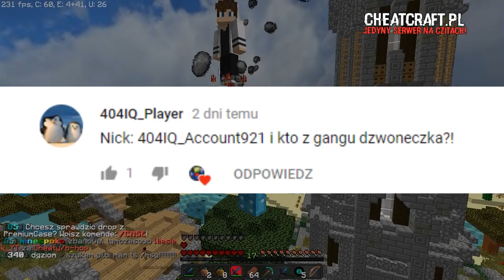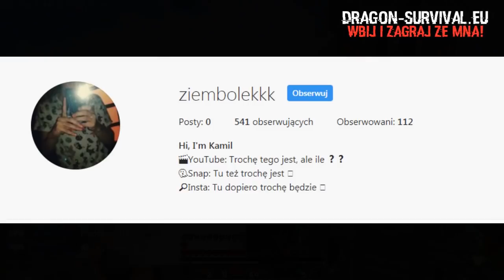Skrzynki emeraldów?! Wbiłem rzucakami do najlepszej i najbogatszej gildii?! *WYPADŁ BEACON*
mój nick w mc- Zombiaczekkk

✿ Nagrywam actionem
╚› MCHC.PL
╚› CRAFTCORE.PL
╚› MC4U.PL ( tu bardzo rzadko)
╚› HIPLAY.PL
╚› MC.HYPIXEL.NET